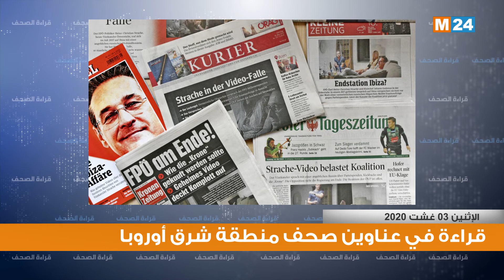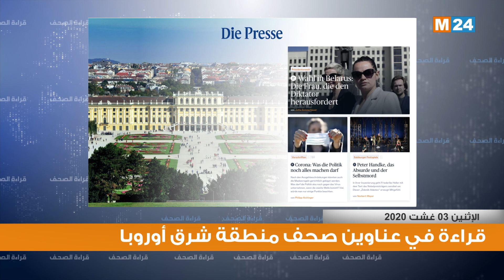قراءة في أبرز اهتمامات الصحف بأوروبا الشرقية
قراءة في أبرز اهتمامات الصحف بأوروبا الشرقية ليومه 03/08/2020